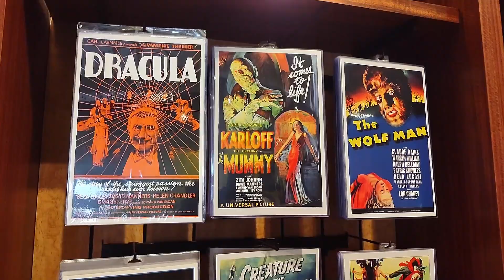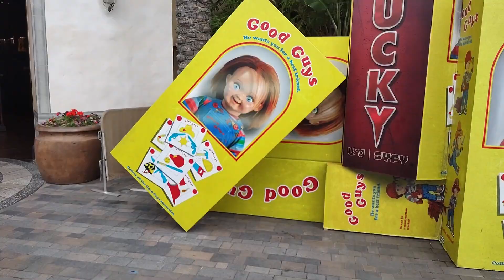Halloween Merch and Stuff with Joe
A random bullshit video by Joe the Editor! Open the Descriptions for more info!

My PC Build, Thanks Paul!